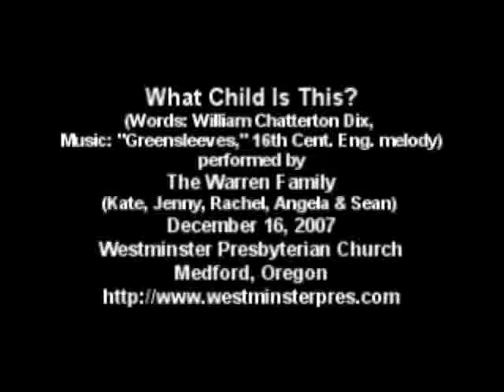What Child Is This?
The Warren Family (Kate, Jenny, Rachel, Angela & Sean) sing "What Child Is This?", words by William Chatterton Dix set to the 16th Century English melody "Greensleeves," at Westminster Presbyterian Church, Medford, Oregon on Dec. 16, 2007